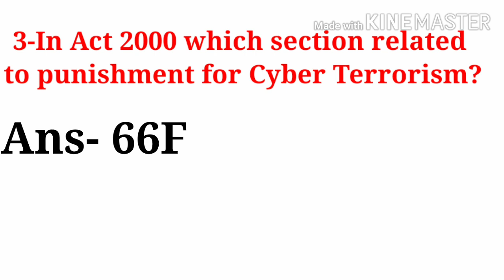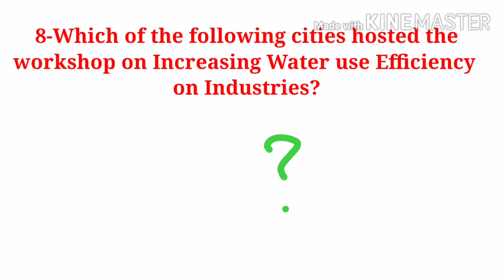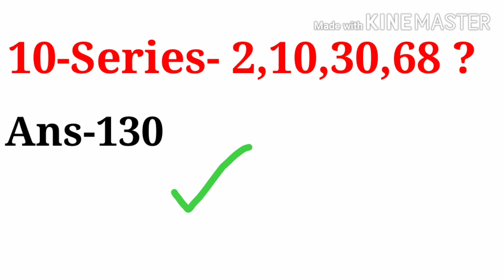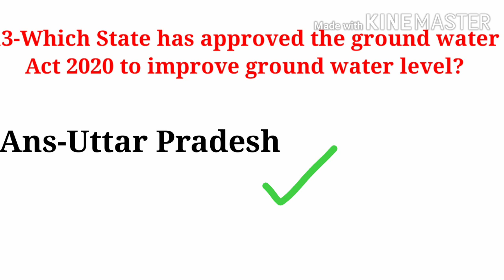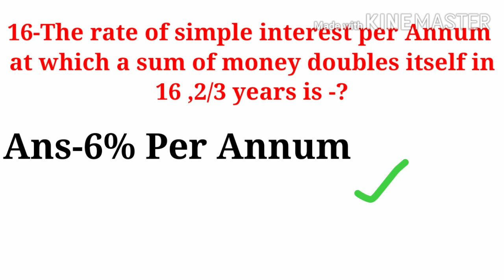NTA UGC NET 24 Sept 2020 Shift 1 Exam & Question Paper Analysis/Ugc Net Answer Key 2020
Ugc net answer key 24/9/20 | UGC NET 24 September 2020 exam answerkey | Answerkey UGC NET Sept 2020
Watch out the UGC NET Paper 1 2020 Exam analysis and paper review of all the questions which are being asked in the exam 24 September 2020 1st shift

Get Unacademy Subscription Now !

to get your subscription today!

UGC NET 2020 September Question paper UGC NET 2020 Answer key UGC NET 2020 expected cut off